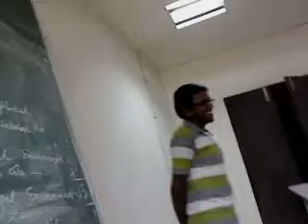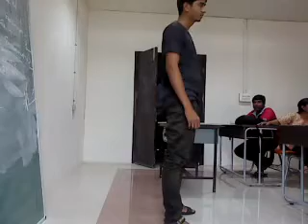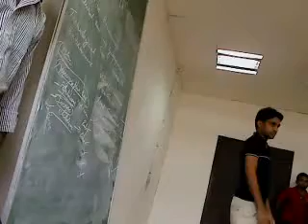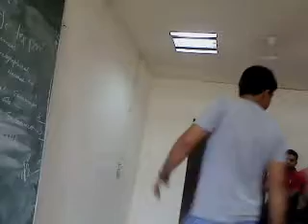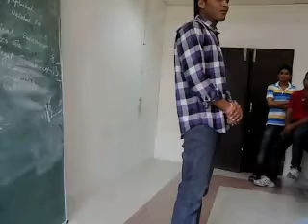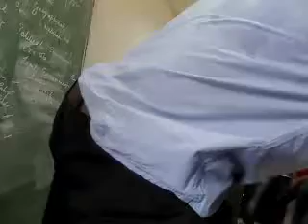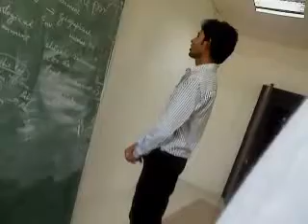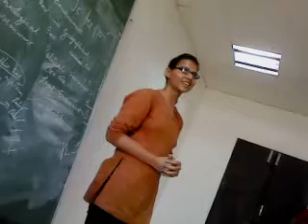intro session of juniors.....curaj...dept.of m.b.a.......2013